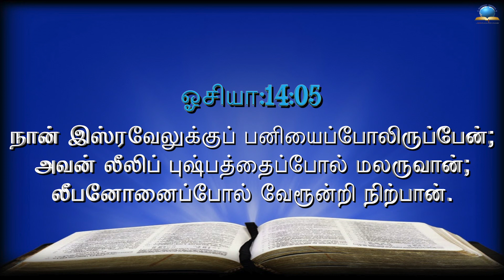இன்றைய வசனம் [16/02/2022] - Today Bible - Tamil Bible Verse